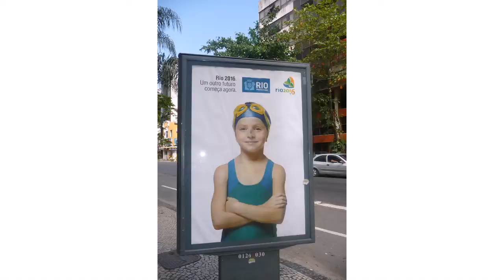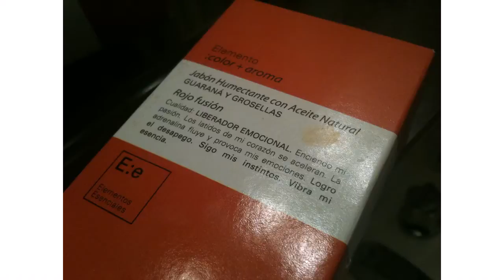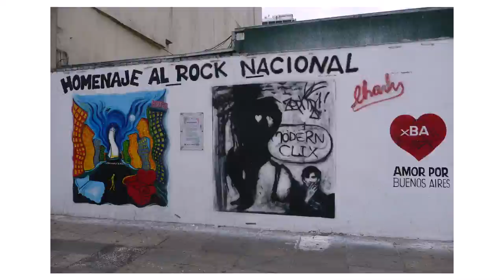My Life in Images